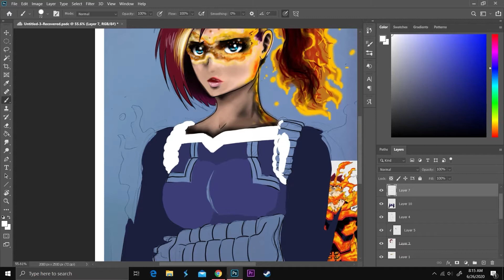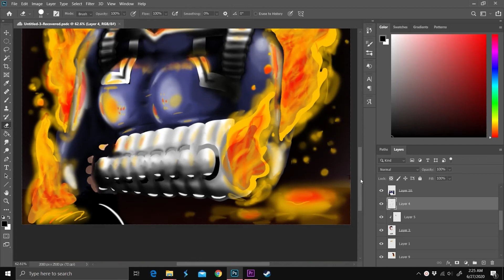My Hero Academia **ENDEVOR GIRL**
This is a very quick drawing of what a daughter of Endevor (from my hero academia/boku no hero) may look like. My hero academia character design
Watch our boku no hero drawing of Bakugo and Midorya

DARK HEART :CRASH TEST DUMMY